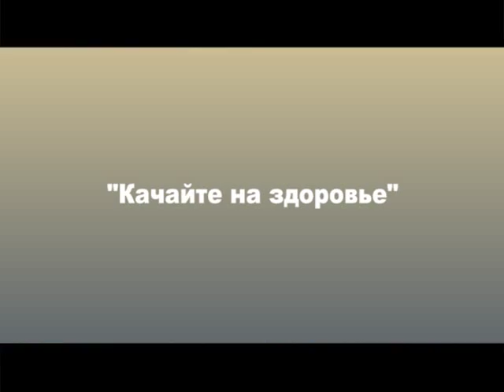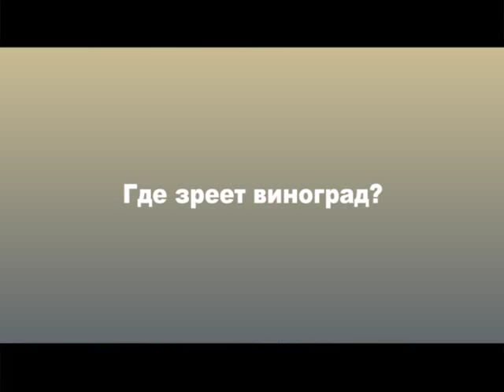Позвольте Рассказать Александр Солодуха(ТРК Могилев)